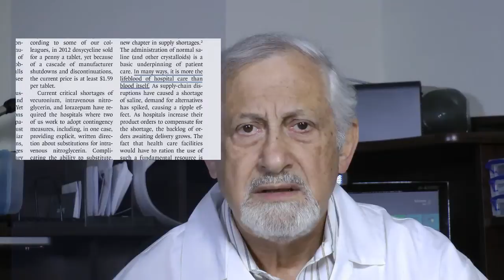Salt - the Lifeblood of Good Health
SaltGuru discuses the critical importance of salt to good health